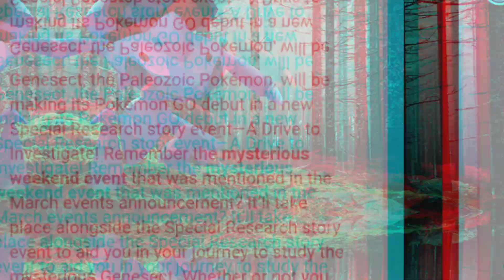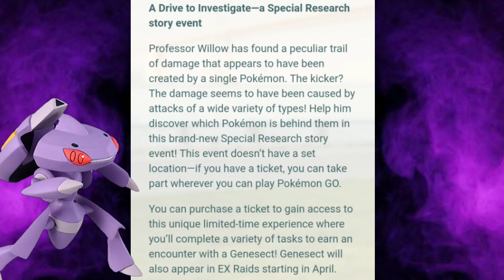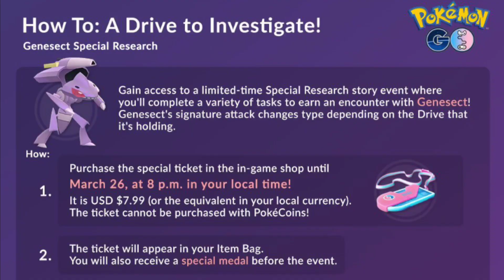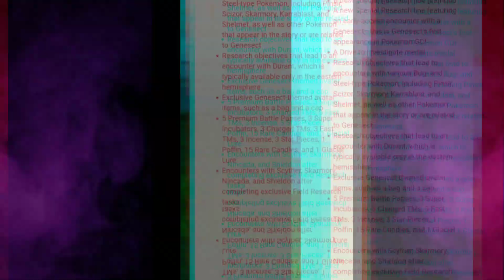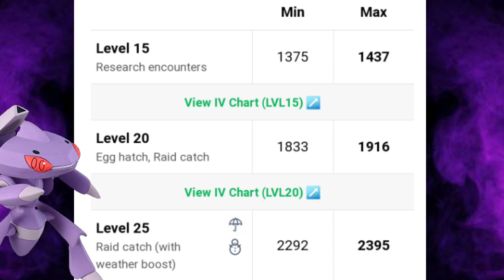Genesect paid Event announced for Pokémon GO | $7.99 & up! is it worth the price? | SOLO Event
Niantic announced the Genesect special research that will cost from $7.99 and up! Is this even worth the price? What do we get? I'll be going over all the details in this video.

Current microphone

This video is intended for viewers 16 and up